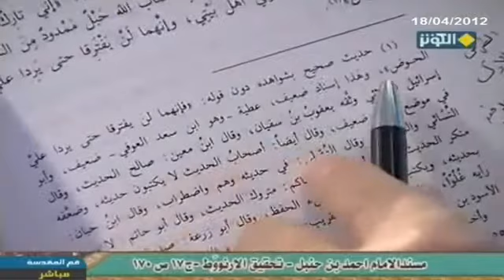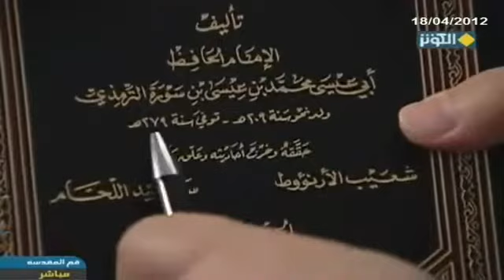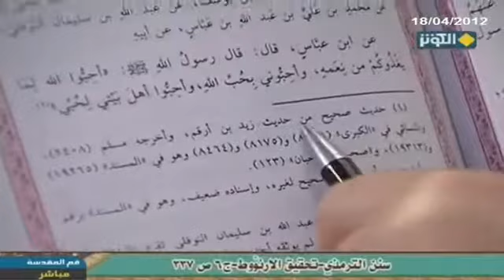الأرنؤوط تراجع عن تضعيف (ولن يتفرقا حتى يردا عليّ الحوض) | السيد كمال الحيدري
برنامج الاطروحه المهدوية على قناة الكوثر الفضائية
عنوان الحلقة: حديث الثقلين سنده ودلالاته - ق69
 في (مسند الإمام أحمد بن حنبل, تحقيق وإشراف: شعيب الأرنؤوط, مؤسسة الرسالة, ج17) أنظروا إلى الرواية: (قال رسول الله إني تارك فيكم الثقلين أحدهما أكبر من الآخر كتاب الله حبل ممدود من السماء إلى الأرض وعترتي أهل بيتي وأنهما لن يفترقا حتى يردا عليّ الحوض) وقد كرر ذلك الإمام أحمد بن حنبل في كتابه وقد قرأنا مراراً من شيخ الإسلام ابن تيمية بأنه قال أن الإمام أحمد بن حنبل لم ينقل حديثاً ضعيفاً أو مرسلاً أو معلولاً في مسنده, ولكن مع ذلك يقول المحقق شعيب الأرنؤوط: [حديث صحيح بشواهده دون قوله (فإنهما لن يفترقا حتى يردا عليّ الحوض) هذا إسنادٌ ضعيف] وهكذا في كل مورد جاء ذلك ضعّف ماذا؟ قبل أصل الحديث وأن رسول الله قال: (كتاب الله وعترتي أهل بيتي) ولكن لن يقبل أنه قال (إنهما لن يفترقا حتى يردا عليّ الحوض) لماذا؟ لأنه واقعاً يعرف إذا تم هذه المقطع وهذه الفقرة من الحديث تمت واقعاً تفتح آفاق مهمة في منظومة المعارف الدينية والسياسية.

المقدم: سماحة السيد لو أدخل عليك بسؤال فقط فيما يتعلق بهذا: عندما يقول النبي الكريم’ أنهما تركت فيكم الثقلين كتاب الله وعترتي هل هذا يعني الافتراق.

السيد: لا لا, لا يدل على عدم الافتراق, ولكن لا يدل, نعم, المهم نحن الآن نريد أن نرى أن رسول الله قال لا يفترقان أو لا, نعم أرجع إليهما ولعلهم يفترقان.

إذن إذا لم يذكر ذلك لا يوجد عندنا دليل على عدم الافتراق, هو التفت إذا قلنا ذلك هناك آثار معطيات دلالات ضخمة تترتب على عدم الافتراق ولذا حاول أن ينكر هذا المقطع, طبعاً ليس هو ابن تيمية حاول هذا الاتجاه عموماً حاول أن ينكر هذا المقطع. واكتفوا بالصيغة الواردة في صحيح مسلم الذي لا يوجد فيها عبارة (وإنهما لن يفترقا حتى يردا عليّ الحوض). هذا كلام من؟ كلام العلامة شعيب الأرنؤوط.

أين كلامه؟ في (مسند الإمام أحمد, الطبعة الثانية: سنة 1429 من الهجرة, الآن الطبعة الأولى متى؟ لعله قبل أربع سنوات خمس سنوات عشر سنوات لا أعلم, المهم الطبعة الثانية تقع في 1429. هذا كلام من؟ كلام المحقق شعيب الأرنؤوط, أؤكد هذه الحقيقة لماذا؟ لأنه كثير ممن لا يعلمون واقعاً من أهل الجهل ليسوا من أهل العلم أو ممن يعلمون ولكنه يوهمون أن شعيب الأرنؤوط بقي على هذا الرأي من غير تبدل, مع أن الأنصاف أن الأمر ليس كذلك, فإن شعيب الأرنؤوط في كتبه اللاحقة وفي تحقيقاته اللاحقة رفع اليد عن تضعيف هذا المقطع وهذه الفقرة وقبل بصحة هذا المقطع. وهذه نقطة أساسية, لأنه قد يقول قائل أن بعض المتقدمين صححوا أما المتأخرون لم يصححوا؟ الجواب: كلا وألف كلا, فإن شعيب الأرنؤوط والعلامة الألباني وغيرهما من الأعلام هؤلاء صححوا حديث الثقلين الوارد بصيغة (كتاب الله وعترتي أهل بيتي وإنهما لن يفترقا حتى يردا عليّ الحوض) أين قال ذلك؟

هذا كتاب (الجامع الكبير, سنن الترمذي, تأليف: الإمام الحافظ الترمذي, المتوفى 279 من الهجرة, تحقيق: أيضاً شعيب الأرنؤوط الرسالة العالمية, تلك كانت الطبعة الثانية سنة 1429, فلعله إذن مرتبطة بعشر سنوات, هذه الطبعة الأولى سنة 1430 من الهجرة, إذن هذا الرأي يعد رأي أحدث من ذلك الذي صدر من مسند الإمام أحمد, ماذا يقول العلامة شعيب الأرنؤوط في هذا المجال, التفتوا جيداً, الرواية نفس الرواية, (عن زيد بن أرقم) كما كانت في مسند أحمد, قال: (قال رسول الله إني تارك فيكم ما إن تمسكتم به لن تضلوا بعدي أحدهما أعظم من الآخر كتاب الله حبل ممدود وعترتي أهل بيتي ولن يتفرقا حتى يردا عليّ الحوض فانظروا كيف تخلفوني فيهما) التفتوا العلامة شعيب الأرنؤوط في الحاشية يقول: [حديث صحيح من حديث زيد ابن أرقم].

المقدم: إذن صححه بأجمعه.

السيد: بأجمعه بما فيه هذه الصيغة أو هذا المقطع ولن يتفرقا حتى يردا عليّ الحوض.